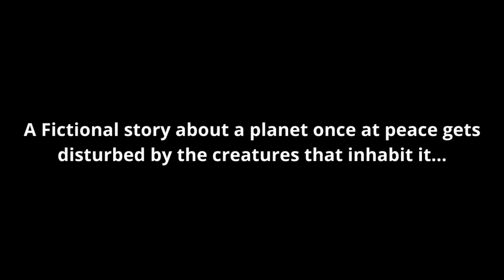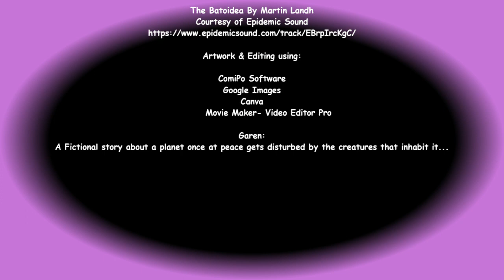G207. Guardian of the Forest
Garen: Series Two: Guardian of the Forest
The Teenagers meet Freya...

Based on the Garen Series
Volume: Two

Story by Janine Vance

Garen:
A Fictional story about a planet once at peace gets disturbed by the creatures that inhabit it...